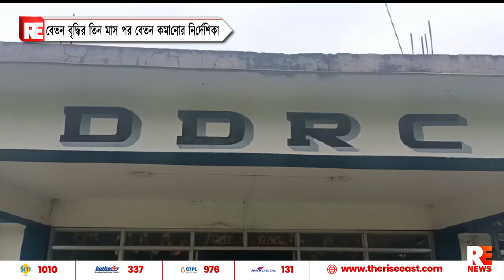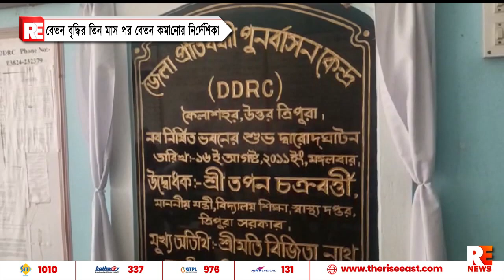বেতন বৃদ্ধির তিন মাস পর বেতন কমানোর নির্দেশিকা